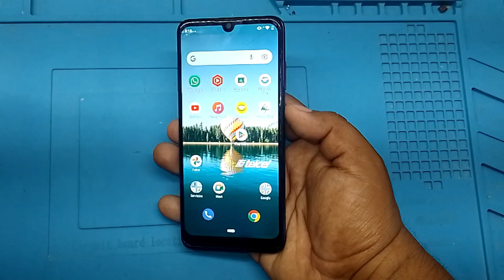Cómo hacer Screenshot ZTE Blade A5 2020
En éste video te muestro como puedes capturar la pantalla de tu teléfono ZTE Blade A5 2020.